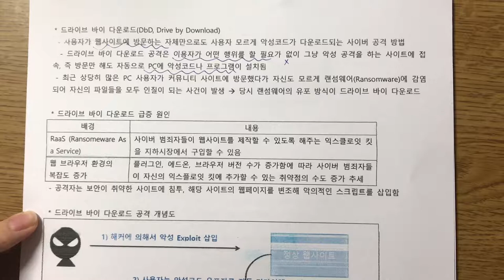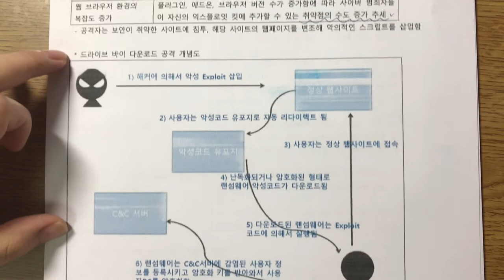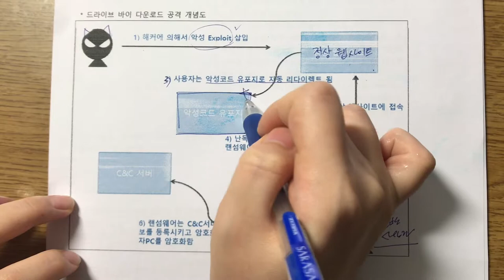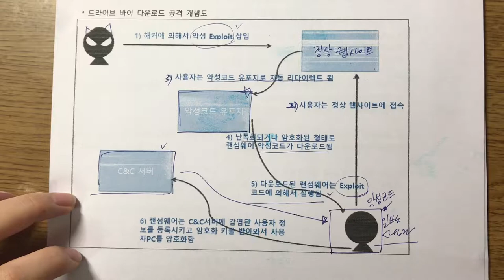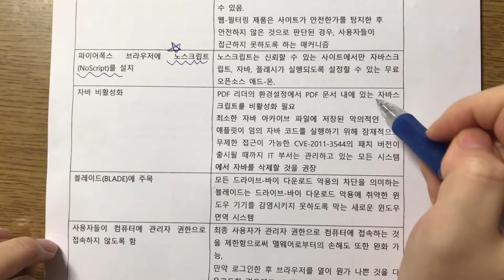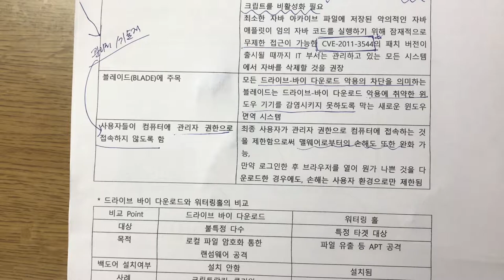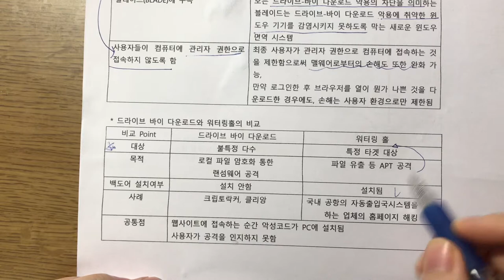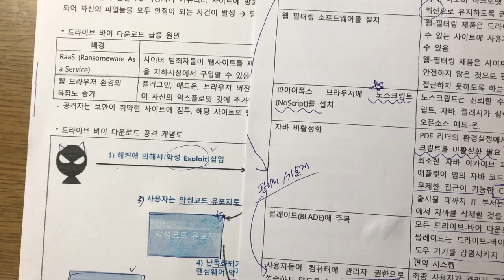기술사 보안 드라이브 바이 다운로드(Drive By Download)